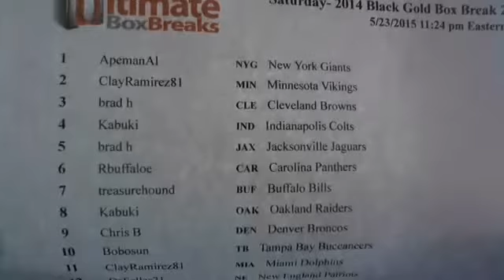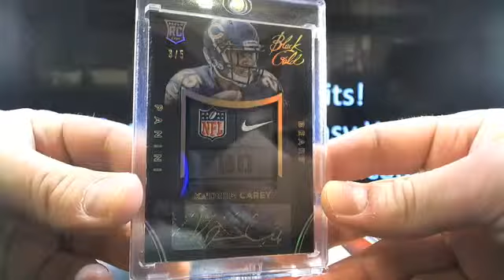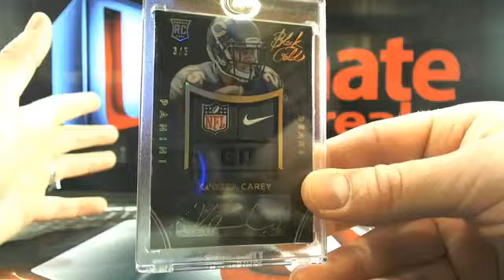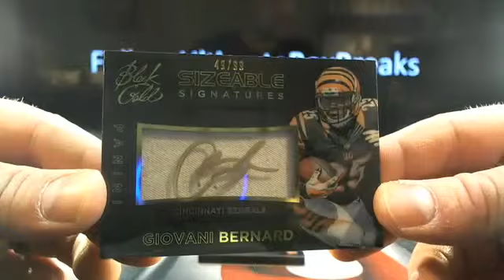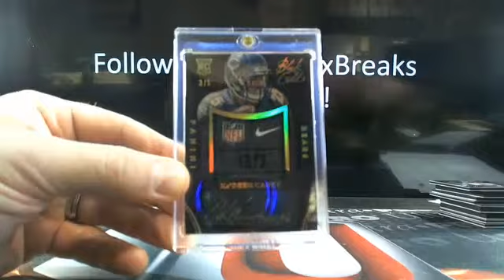UltimateBoxBreaks.com: Saturday 2014 Black Gold Football Box Break 2